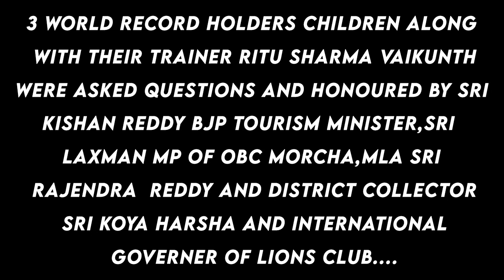Journey after world record...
Video from Ritu Vaikunth